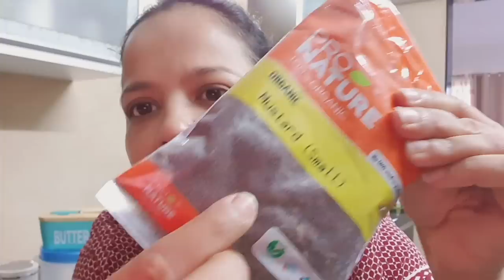The easiest & the yummiest Paneer in silk gravy -Breakfast to Dinner cooking routine#recipeoftheday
cooking routine,full day recipe,breakfast to dinner recipes,paneer recipe for guest,new paneer recipe

Links:
Maroon Top
Green GYm TOp
Grey Leggin
Red Shorts

Paneer Strainer
Butter Box
4 cavities Pan
OIL DISPENSER
Blue Serving Bowl With Handle
Gas Cleaner Brush

VACUUM CLEANER

DISHWASHER STAND
KITCHEN PRODUCTS LINKS:

ELECTRIC PRESSURE COOKER
MIXER GRINDER
Electric Kettle
Electric Cooker

Other Products Links:
ORGANIZERS:

1.White Rack/Organiser
2.White Basket (kitchen towel stored,similar)
3.Green Basket(medicine stored)
4.Tissue Roll Holder( Wooden)
5.Fruit basket(different shape)
6. SPOON STAND Green

CONTAINERS:
6.Oil Dispenser(Oil Bottles)
7.Tea Sugar Coffee Container
8.Masala dani(wooden)
9.Pickle Container(big ceramic jar)
10.Laung Elaichi container(small ceramic jar)
11.SALT & PEPPER Small containers
12.ROTi Casserole-GOlden

13.Chopping Board Wooden
Hand Vegetable CHOPPER

TAP AREA:
17.Tap Scrub Holder
18.Tap Faucet-Extension

OTHER STORAGE:
19.Utensils basket(stainless steel)
20.Brown Chest of drawers(grocery stored)
Golden Storage Box

Pots & Kadais:
Iron Kadai
Steel Kadai-Prestige Set
Vinod Non Stick Tawa
STAINLESS STEEL BIG KADAI:

other utensils:

1.Vegetable CHOPPER
2.Red SPATULA
3.Blue Silicone Spatula
4.Egg Boiler
5.Rotating Organiser
7.Kitchen Clips For Packets
8.Vegetable Washing Strainer
9.Potato Masher
10. Pastel Bowls
11.White SERVING TRAY/PLATTER:(similar)
12.Black Serving Tray
13.Salt Pepper Shaker
14. 3 Partition Steel Plate:STEEL THALI (that Ananya got)
White Soup Plate
Blue & Yellow Soup Plate(ananya's favourite)
Black Plates
STEEL STRAW

CUPS:
CUP-JITHE TEA TITHE ME
GREY CUP
Pink Cup
Green Cup
Pink Cup
SMILEY WHITE CUP
Auto & Elephant Tea Glass set
CUP -green

GLASS KETTLE

VEGETABLES WASHING/Straining green colour colander

PLANTS:
21.Artificial plant with Golden Planter(similar)
22.Small Artificial Plant

23.Floor Carpet/Runner

CLEANING:
24.Cleaning Brush
25.Gas Stove Cleaning Brush
26.Cleaning Liquid
27.Kitchen Cleaning brush with handle(Aqua Green):
Kitchen Wiper
Kitchen Wiping Cloth(super absorbent)

BEDROOM:
Cushion Covers
Printed bedsheet
Blue Bedsheet
Weighing Scale
Maroon Blanket
Yellow & Orange Blanket
Bedside Table
Lights for lamp
Study Table